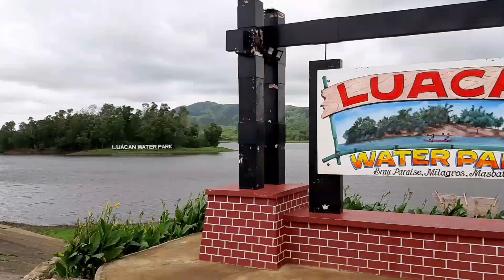Luacan Water Park|Masbate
location: brgy paraiso,milagros,masbate